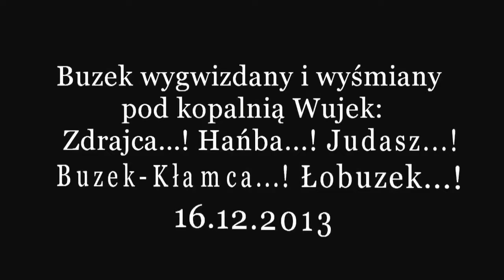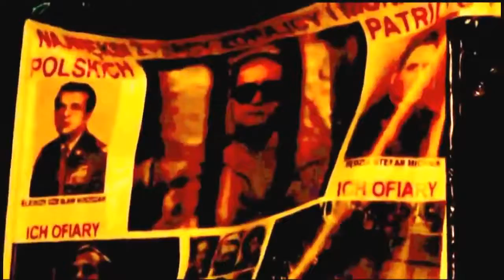Buzek wygwizdany i wyśmiany pod kopalnią Wujek Zdrajca! Hańba! Judasz! 13.12.13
Pamiętajmy nazwiska zdrajców! Wszystkie Buzki, Tuski, Millery, Kaczyńscy - oni zdradzili Polskę! (.) 13 grudnia 1981 r. to nie tylko historia stanu wojennego, .

Obchody 33. rocznicy pacyfikacji kopalni Wujek rozpoczęły się mszą św. w kościele Podwyższenia Krzyża Świętego w Katowicach-Brynowie pod .

Polecam filmy: 1/ Hańba Wałensie tuskowi i pawlakowi za Nocną Zmianę - Obalenia Rządu J.Olszewskiego cz.1(3.06.15) .

 Zarzuty udziału w zbiegowisku usłyszy dziś 15 kolejnych .